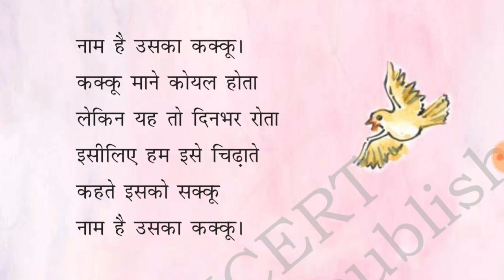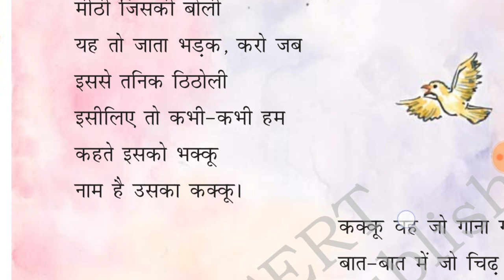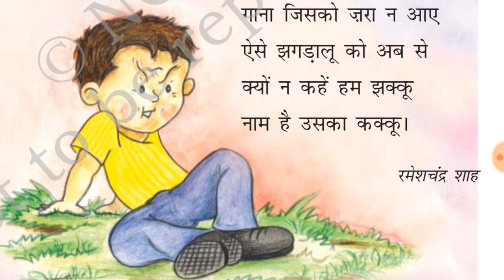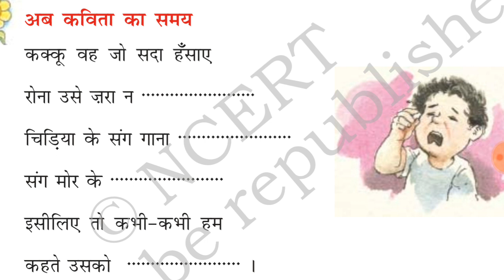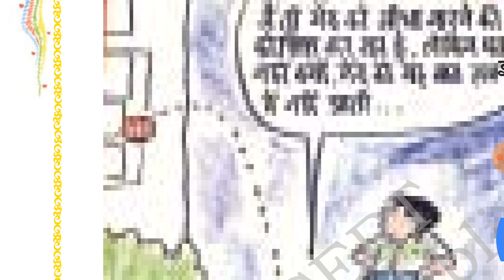कककू पाठ 1 हिंदी class 3rd full explaination